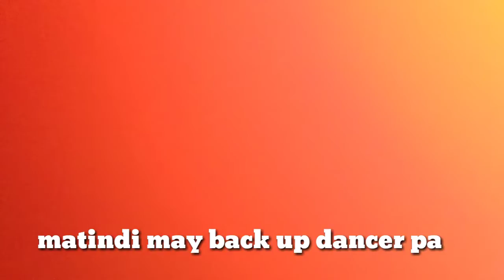KUNG MAY BUDOT SA IBANG LUGAR HINDI PAHUHULI ANG ROSARIO LA UNION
Na daanan ko lng nag papatugtug pinagkaka guluhan kaya kinunan kuna ng video..